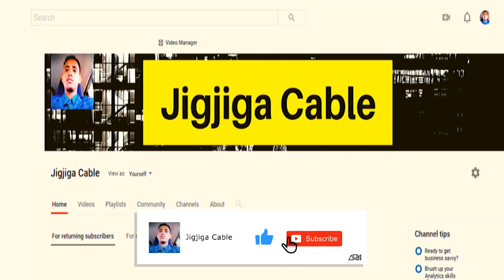Howlgal Cusub Oo Kabilowday Gobolka Tigreega Iyo Ujeedkiisa,Baaqa Loo Diray Shaqaalaha Dawladda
This video is about Howlgal Cusub Oo Kabilowday Gobolka Tigreega Iyo Ujeedkiisa,Baaqa Loo Diray Shaqaalaha Dawladda